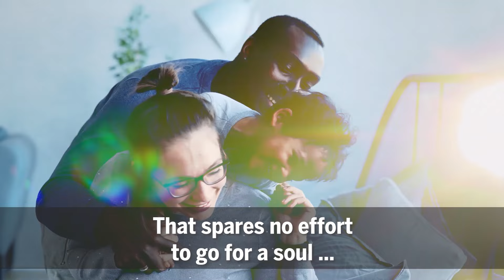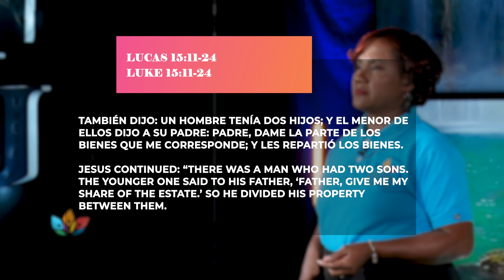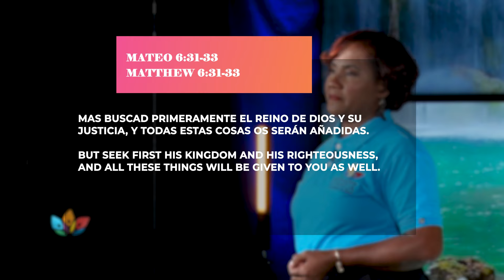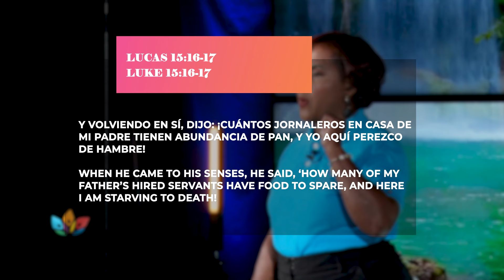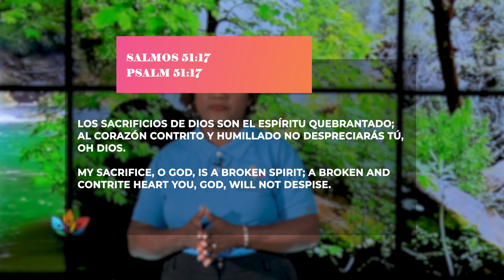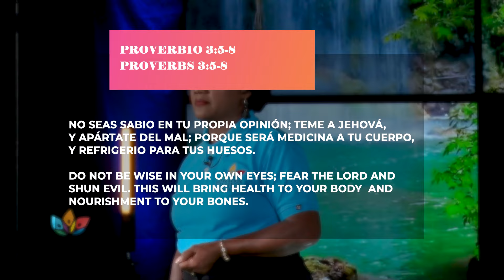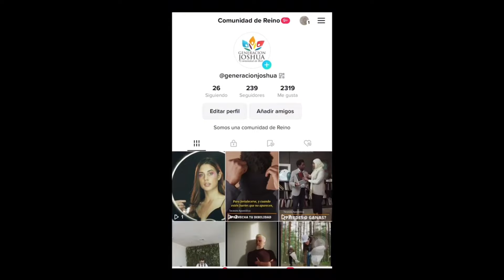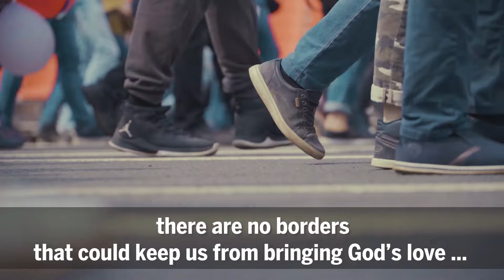Una Nueva Oportunidad / A New Opportunity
Generación Joshua
Servicio Profético / Prophetic Service
Tema/Topic: Una Nueva Oportunidad / A New Opportunity
Texto/Text: Lucas 15: 11-24 / Luke 15: 11-24
Ps. Reina Fulgencio